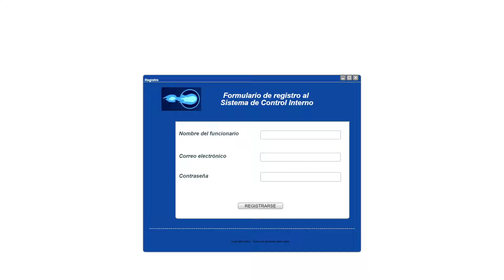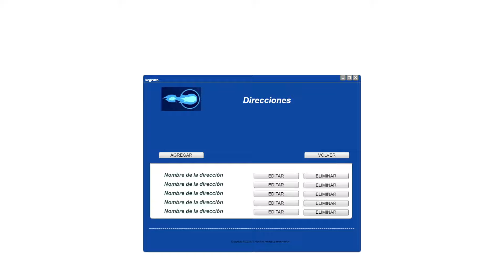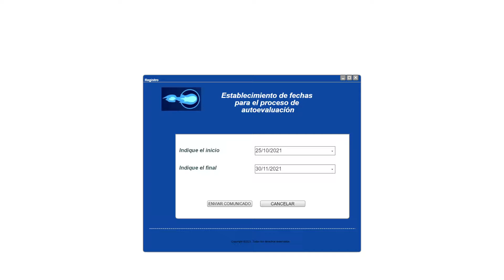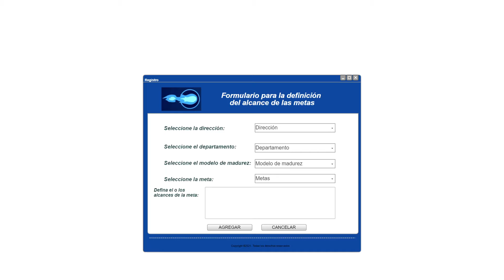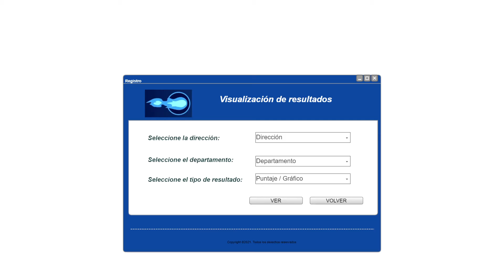Grupo Noche | Sistema de control Interno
Integrantes:
Anthony Joel Quesada Brenes
Sebastián Pérez Romero
Aaron Alvarado Richmond